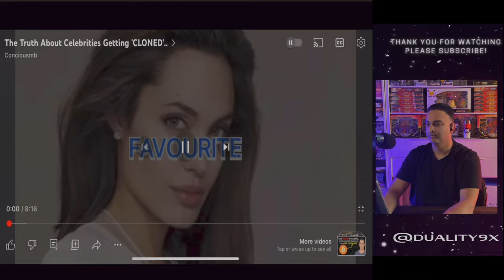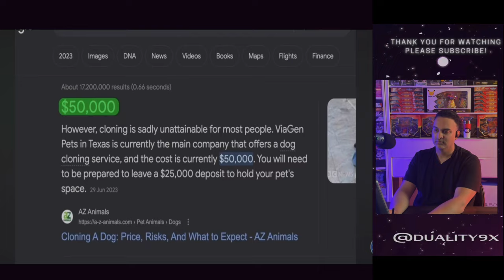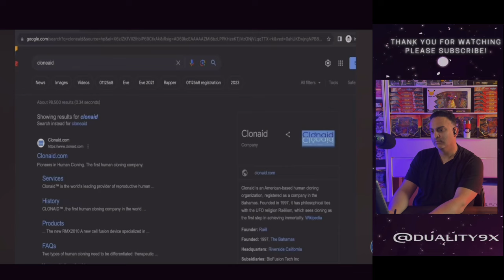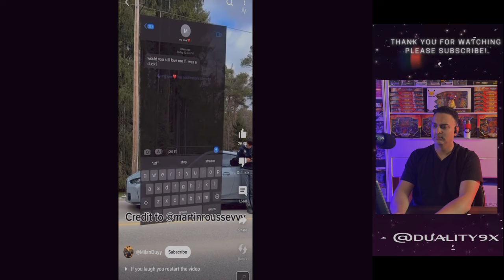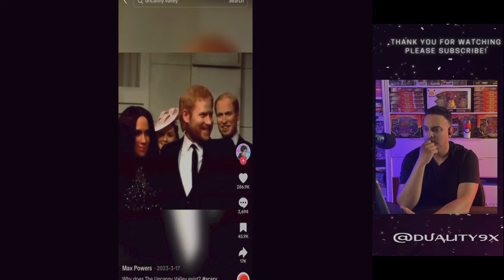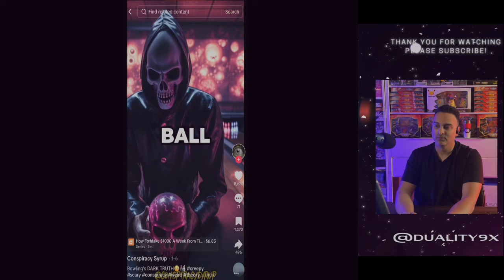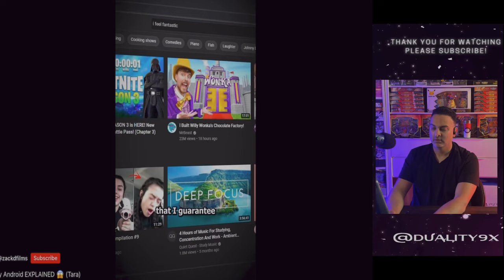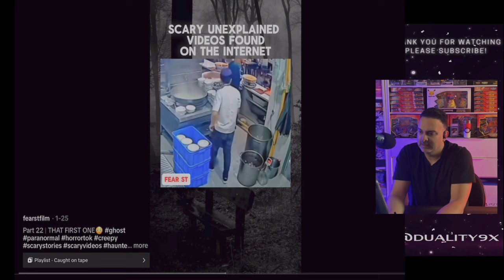SCARY and CREEPY Videos that will Make You Question EVERYTHING! Episode 32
Sheeraz :)

Duality9x Tees:
Mens/Womens Apparel & Accessories: